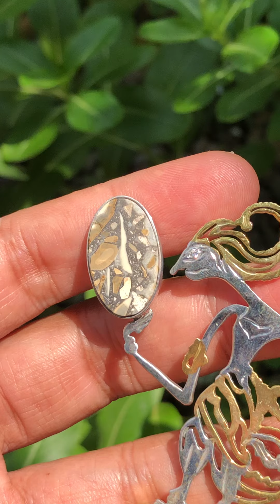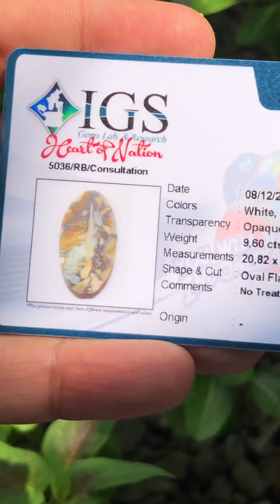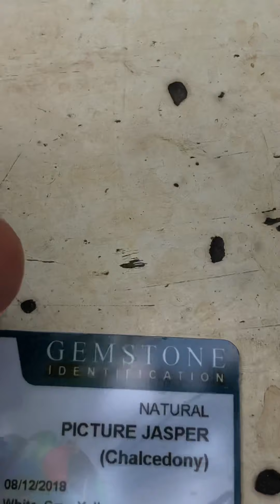Dijual natural batu akik motif gambar pusaka keris emban pewayangan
Natural 100% no treatment garansi seumur hidup
Batu mulus bodyglass kinclong bebas crack bebas sompel.
Motif sangat jelas gambar keris
Emban perak murni handmade.
Dimensi batu 20,82x12,53x3,63 mm